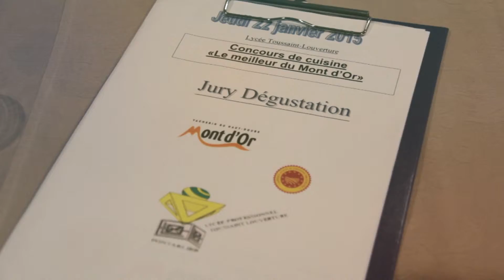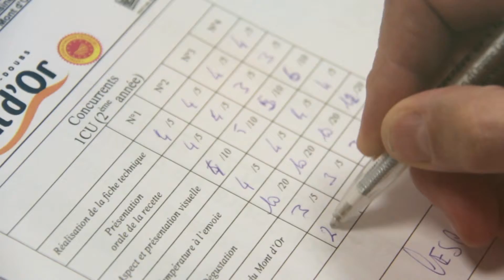Le meilleur du Mont d'Or 2015